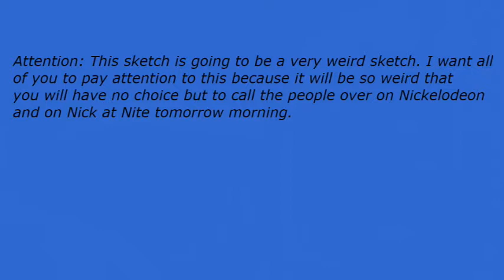Early Nightline episode 3429: The Judgement Day Team Is Tough!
My show tonight will make you want to do the tango because The Judgement Day team is tough. The Not Ready For The Tonight Show Crew & I will explain everything to you if you can stand us for the rest of the night.